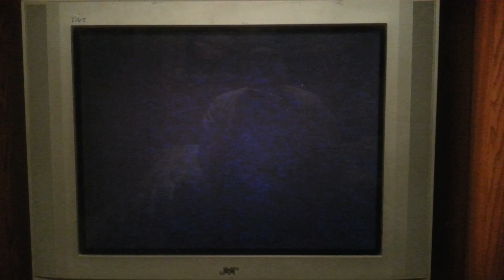Opening To Johnny Dangerously 1997 VHS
1. 20th Century Fox Home Entertainment Logo
2. 20th Century Fox Logo
Print Date: 2nd Week Of 1998, Printed The Same Week And Year As Say Anything, And Even Though It's A 1997 VHS